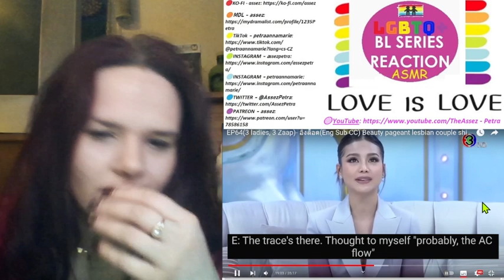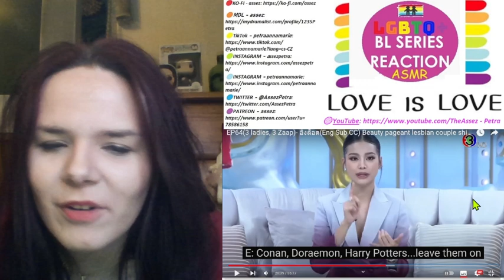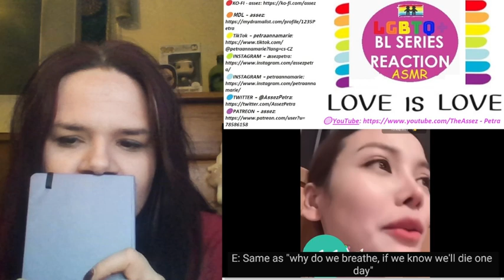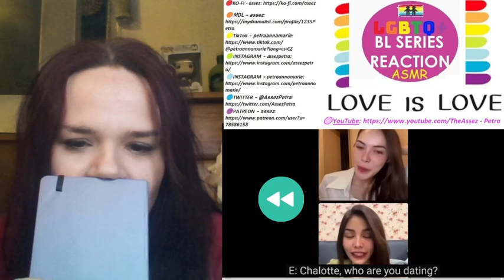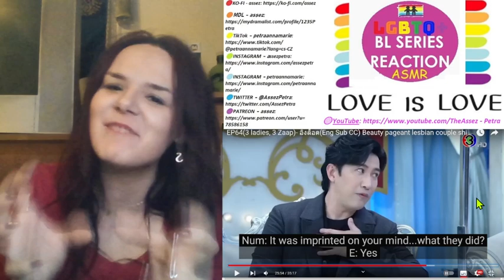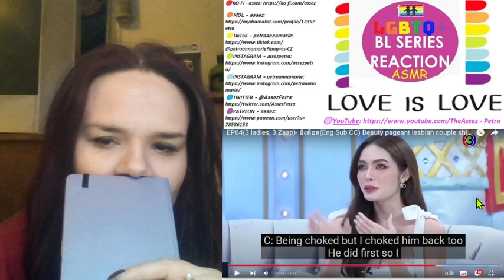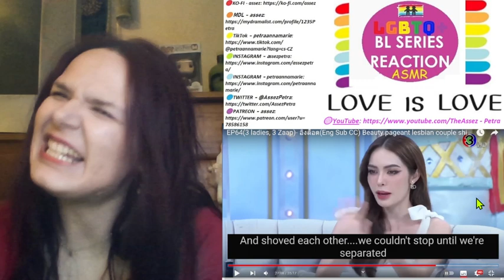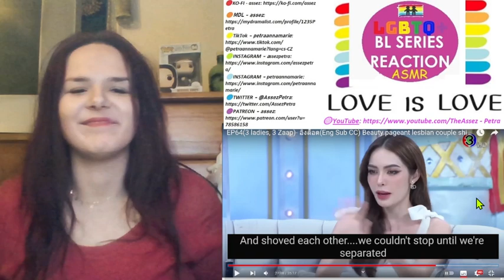【ENGLOT】EP64 - อิงล็อต Beauty pageant lesbian couple ship. Engfa and Charlotte 👁️👁️ REACTION PT.III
name:EP64(3 ladies, 3 Zaap)- อิงล็อต(Eng Sub CC) Beauty pageant lesbian couple ship. Engfa and Charlotte